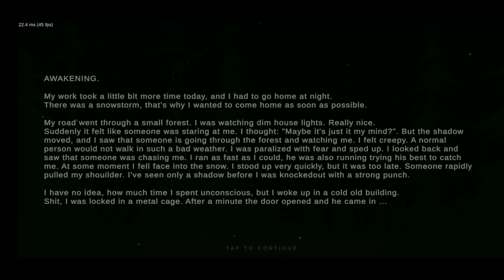He Is a Real Psychopath || Metel horror escape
Metel horror escape hindi
metel horror escape hindi full gameplay
how to escape